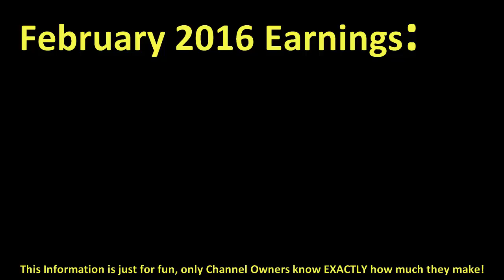How much WAYNE GOSS make money on YouTube { In February 2016 }